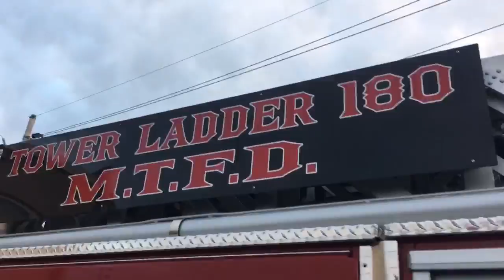MTFD 31-8-90 walk around